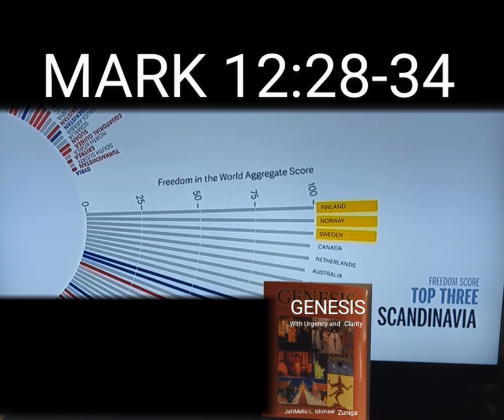POPULATION DENSITY: NO PROBLEM AS LONG AS THE RICH FOLK TREAT PEOPLE WITH COMPASSION